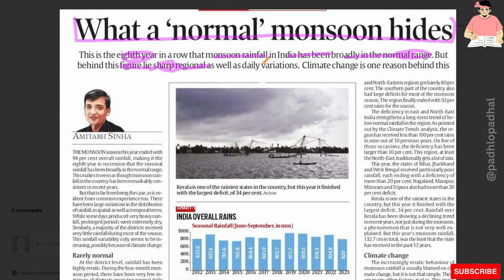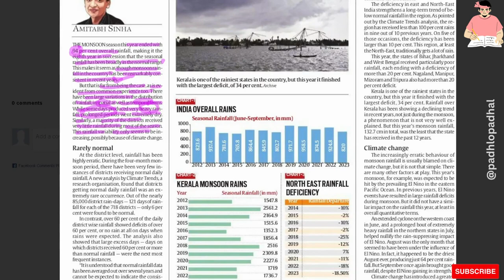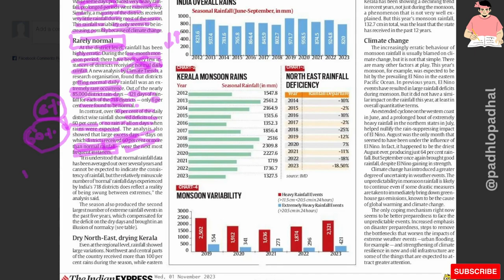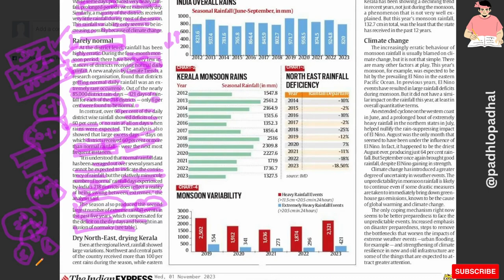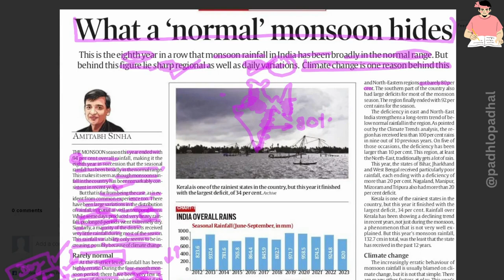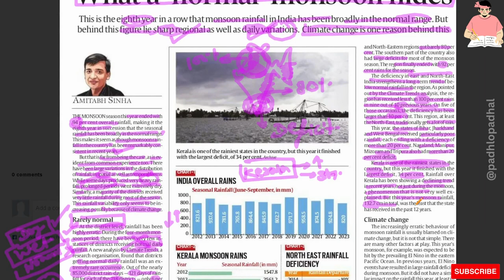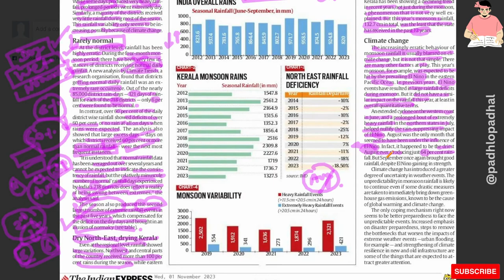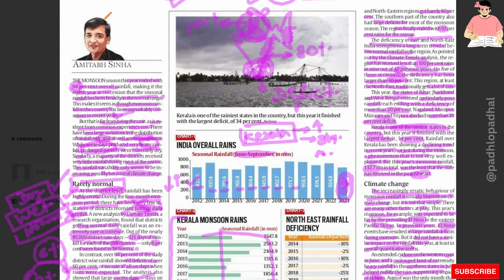What "NORMAL" Monsoon Hides.